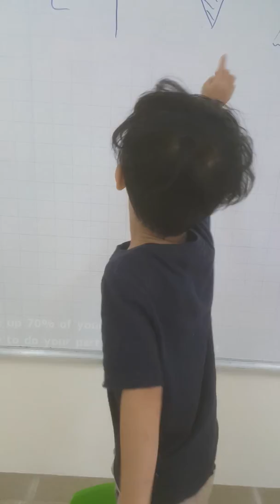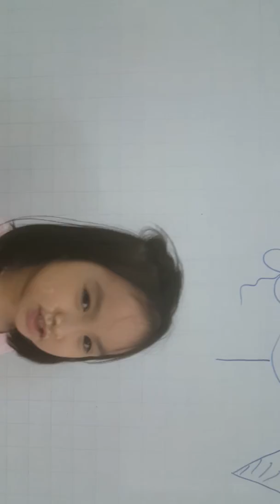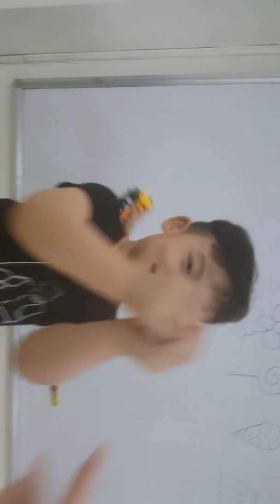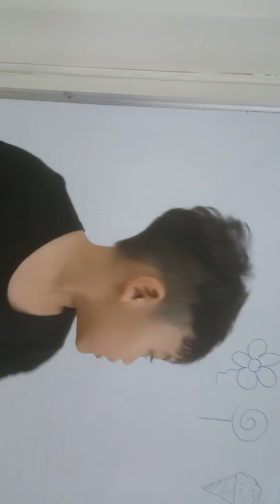Introducing yourselves - Kiwi Class - Summer Camp - ms Jenny - Tomokid